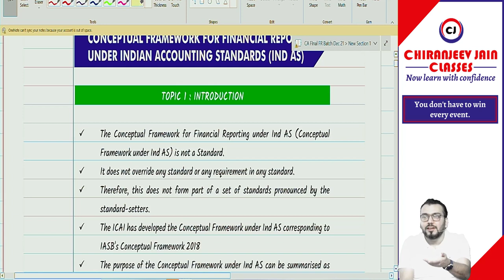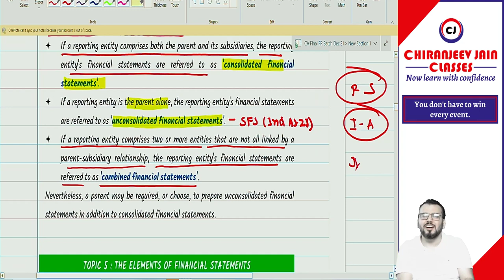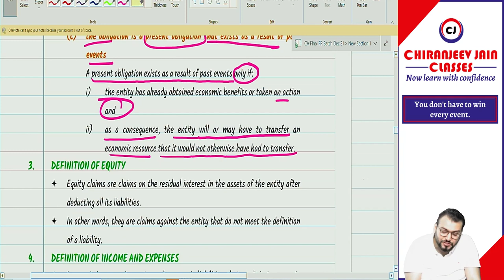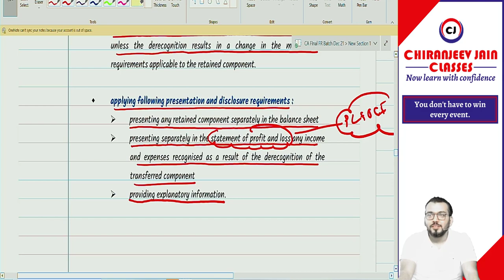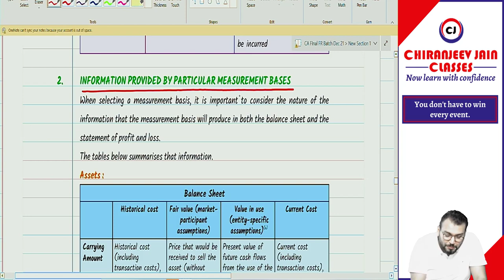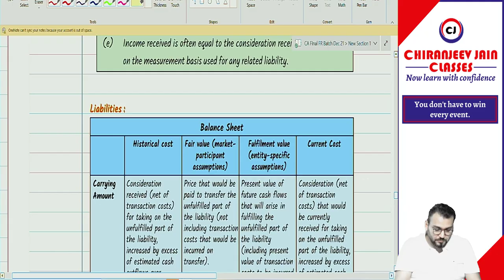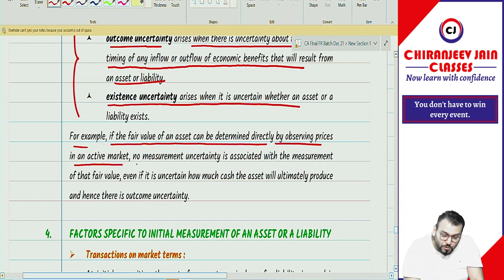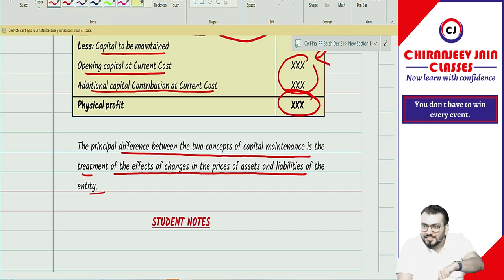CA Final FR Amendment (Conceptual Framework) - Applicable for May 22 and onward exams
Link to Download the Amendment PDF for May 22 Exam

Link to Download Expected Question for Dec 21 Exam
Link to Download the INDEX of Revisionary Lectures with Start and End time of each IND AS
Link to Download CJ sir Class Notes of Latest Batch
Link to Download Test Series with Schedules and Suggested Solutions

How to Join Telegram Channel Answer – Please Install Telegram app in your mobile and then click on below given, you will automatically redirected to Chiranjeev Jain Sir Group

Sir have 13 years teaching experience and he teach students as per ICAI requirement and. He makes sure that student pass the exams with very good marks and also get practical understanding of FR Subjects.

NOW Learn with Confidence With CA Chiranjeev Jain
For  Details of our classes -  Contact 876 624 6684/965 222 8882